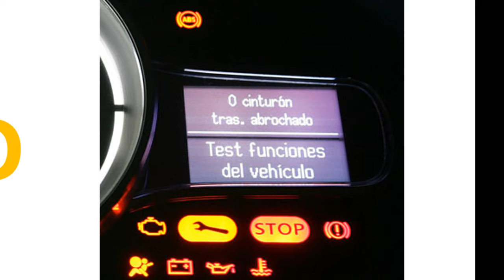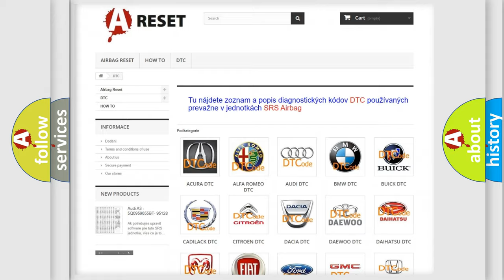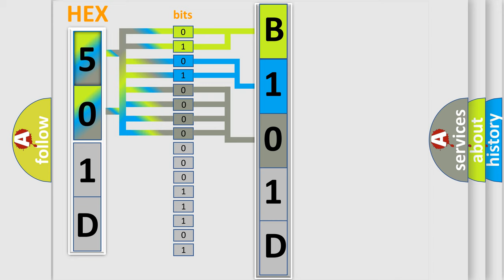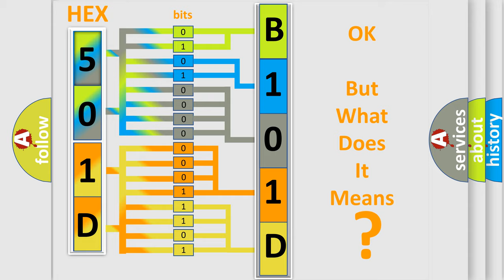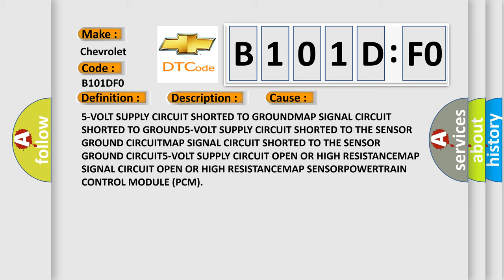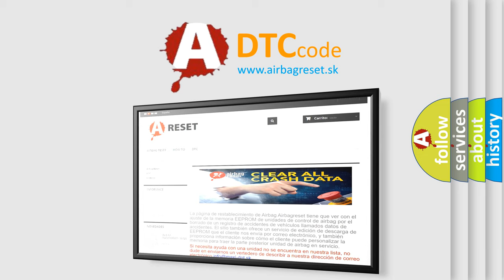DTC Chevrolet B101D-F0 Short Explanation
Contents:
0:21 Basic DTC analysis according to OBD2 protocol standard.
1:48 Insight into programming
2:58 A diagnostically understandable description of the Diagnostic Trouble Code
3:05 Basic error definition

Make:
Chevrolet
Code:
B101D F0
Definition:
Manifold Absolute Pressure Sensor Circuit Low
Description:
The Manifold Absolute Pressure (MAP) Sensor is a transducer that varies resistance according to pressure changes in the Intake Manifold. The MAP Sensor signal provides the Powertrain Control Module (PCM) with an indication of the current air pressure within the Intake Manifold. The PCM uses this information to help calculate fuel delivery. The PCM supplies 5.0 volts to the MAP Sensor on a 5-Volt Reference circuit and provides a ground on a low reference circuit. The MAP Sensor provides a voltage signal to the PCM on a signal circuit relative to the pressure changes. The PCM receives the Barometric Pressure (BARO) Sensor reading from the MAP Sensor with the ignition on, before the engine is cranking or running.NOTEDo not use shop air to clean out the MAP Sensor when diagnosing a MAP Sensor related fault as this will cause internal damage to the sensor.
Cause:
5-VOLT SUPPLY CIRCUIT SHORTED TO GROUNDMAP SIGNAL CIRCUIT SHORTED TO GROUND5-VOLT SUPPLY CIRCUIT SHORTED TO THE SENSOR GROUND CIRCUITMAP SIGNAL CIRCUIT SHORTED TO THE SENSOR GROUND CIRCUIT5-VOLT SUPPLY CIRCUIT OPEN OR HIGH RESISTANCEMAP SIGNAL CIRCUIT OPEN OR HIGH RESISTANCEMAP SENSORPOWERTRAIN CONTROL MODULE (PCM)